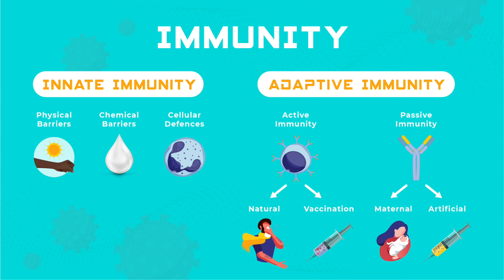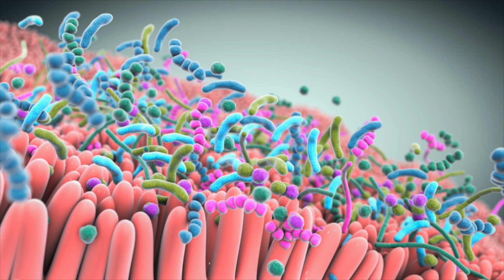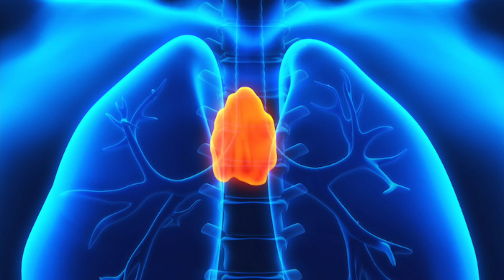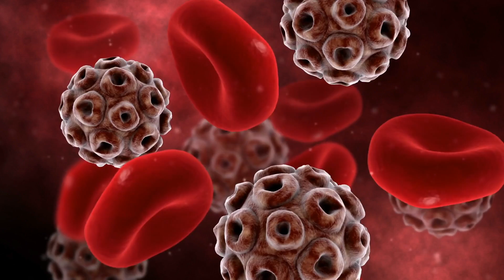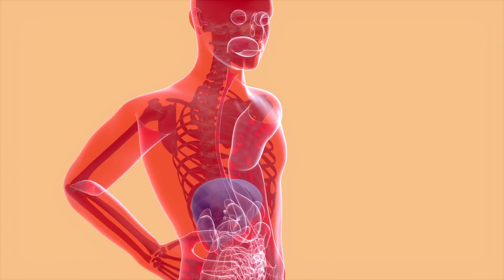How to be IMMUNE to Pathogens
Learn more about the biggest factor that destroys your immune system, and find out the best way to be immune to pathogens.

Check out high-quality Dr. Berg supplements to support your immune system:
Nutritional Yeast Tablets: 🛒
Ashwagandha with Black Pepper: 🛒
D3 & K2 Vitamin: 🛒
Chewable Vitamin C Complex: 🛒
Trace Minerals Enhanced: 🛒

0:00 Introduction: Your immune system explained
1:18 Conditions that increase your susceptibility to more problems if you get sick
2:14 Your microbiome
3:25 The top nutrients that boost immunity
5:55 Vaccines and immunity
7:12 The biggest thing that can destroy your immune system
8:20 How to boost immunity
10:55 Learn more about how to get rid of stress!

Today we’re going to talk about the main thing that can destroy your immune system and how to strengthen your immune system to the point where you can get through anything.

Conditions that increase your susceptibility to more problems if you get sick:
 • Heart disease
 • Diabetes and insulin resistance
 • Obesity
 • COPD
 • HIV
 • Cancer
 • Autoimmune disease
 • Inflammatory conditions
 • Liver problems
 • Kidney problems

Many of the above health conditions are connected to the consumption of sugar and carbohydrates.

Your microbiome is vital in keeping your immune system strong. Your white blood cells work with your friendly microbes to provide immune support. If your microbiome is weakened, you have a higher risk for secondary infections and lowered immunity.

The biggest thing that can destroy your immune system is the stress caused by bereavement. Bereavement basically shuts down the immune system and elevates cortisol, which can cause paralysis of the immune system.

Other stressful situations can cause a similar effect. To keep your immune system as strong as possible, you have to do things to reduce your stress.

How to increase immunity:
1. Do whatever you can to handle your stress
2. Get more sleep
3. Take vitamin D, vitamin C, and zinc
4. Get on the ketogenic diet
5. Do fasting
6. Get plenty of exposure to the sun
7. Eat foods that support your microbiome or take a probiotic

I hope this helps explain the best way to be immune to pathogens.